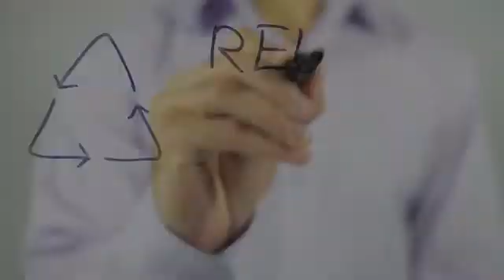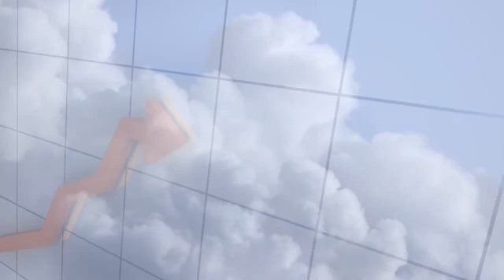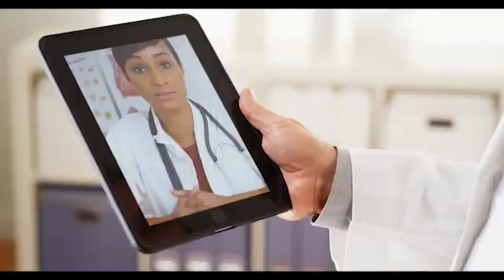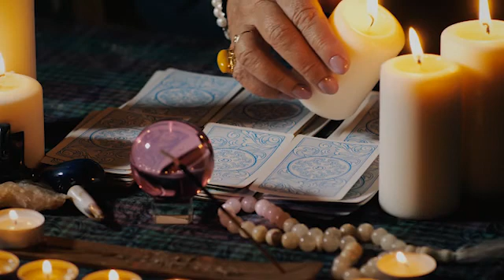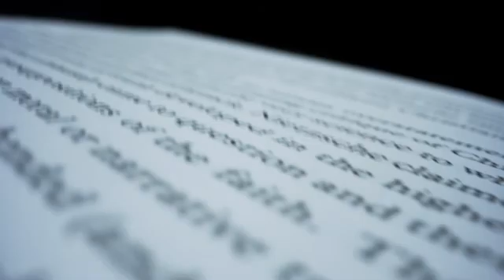Type 1 Civilization Explained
Our planet is considered to be a 0.7 on the Kardashev Scale, meaning that humans are close to a Type 1 Civilization, but aren't even on the scale yet.  This video explains the current state of our civilization, along with what it would take in order to bring our species into its next stages of progression.

What is a Type 1 Civilization?  How to become a Type 1 Civilization? Both topics are touched on in this video.